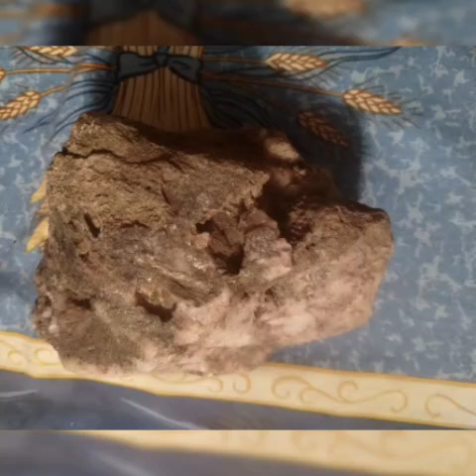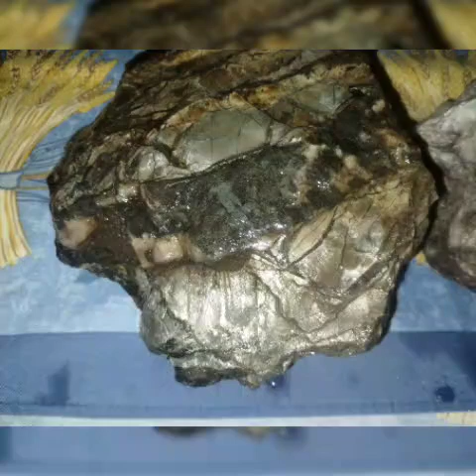FACES OF DEATH 074 - IMPOSSIBLE EPISODE